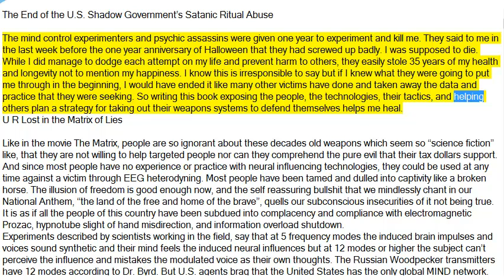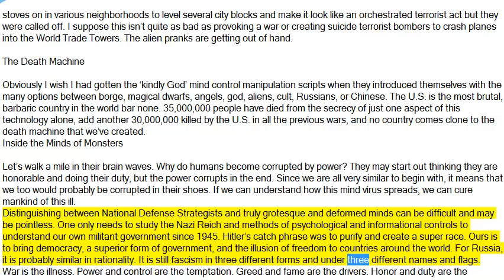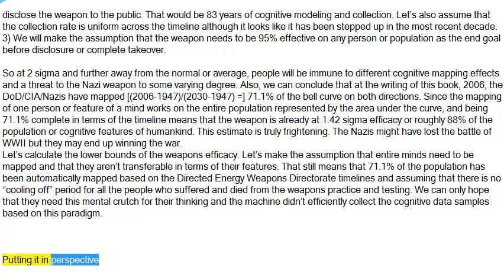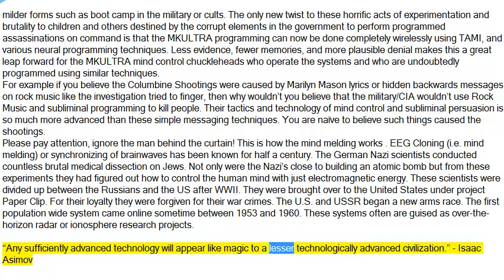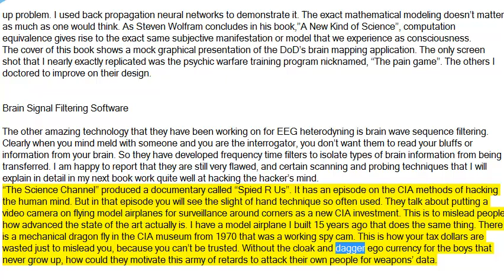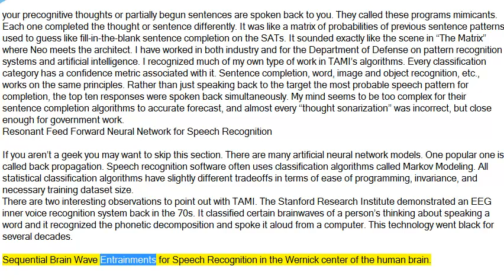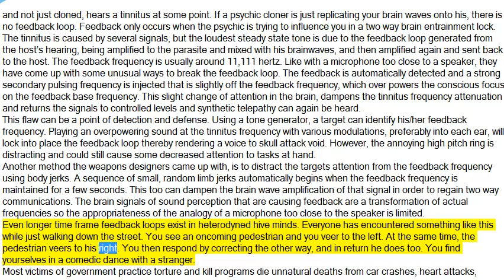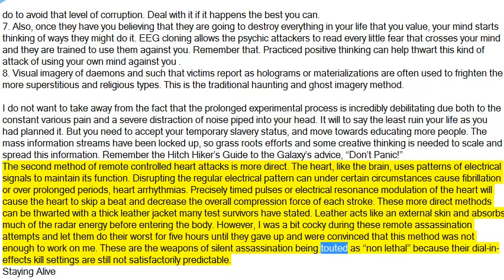The Matrix Deciphered (part 4)